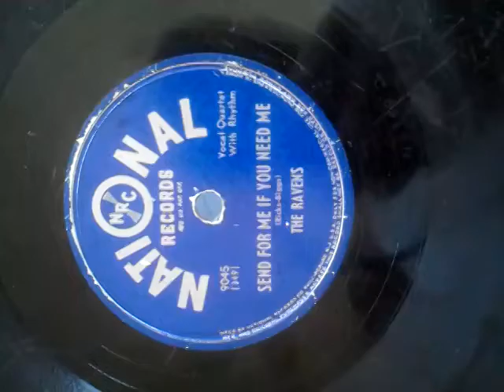RAVENS - SEND FOR ME IF YOU NEED ME 78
NATIONAL 9045 VERY POOR CONDITION